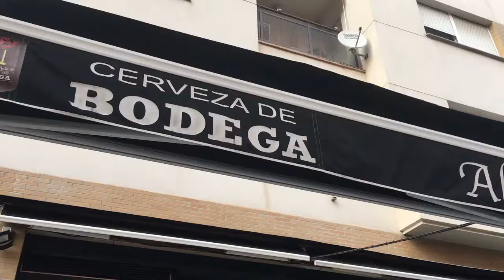Cafeteria Alaudae, Mérida - Bacalao Dorado